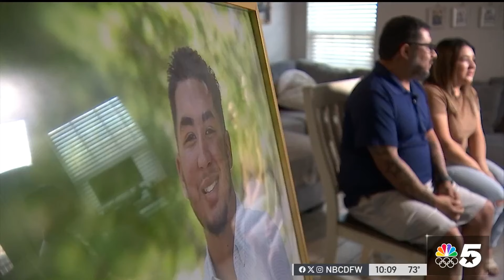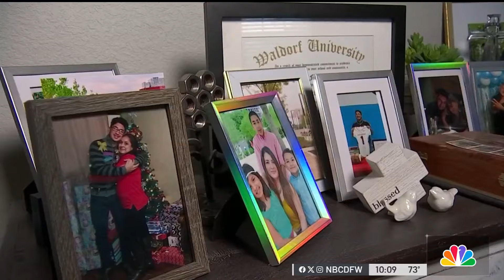Man charged in fentanyl overdose death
A Fort Worth family believes they're one step closer to justice. Police arrested a man on murder charges under a new law aimed at ending the fentanyl crisis. NBC 5's Candace Sweat talks with the parents of a young man whose life was cut short.